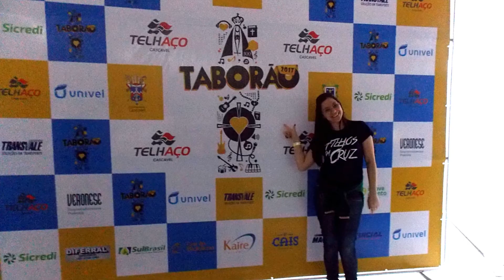Fotos do TABORÃO - Filhos da cruz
SALVE FILHOS DA CRUZ.
TA AE ALGUMAS IMAGENS E MOMENTOS LINDOS QUE VIVEMOS NO TABORÃO DE 2017.
QUEREMOS AGRADECER A DEUS, AO PESSOAL DO TABOR DE CASCAVEL QUE NOS ACOLHEU MUITO BEM E NOS AJUDOU EM CADA MOMENTO, A TODAS AS PESSOAS DE CASCAVEL QUE TAMBÉM AJUDOU A GENTE !!!

UM GRANDE ABRAÇO A TODOS E QUE DEUS ABENÇOE A CAMINHADA DE VOCÊS !!!

"Fazei tudo que ELE vos disser !"